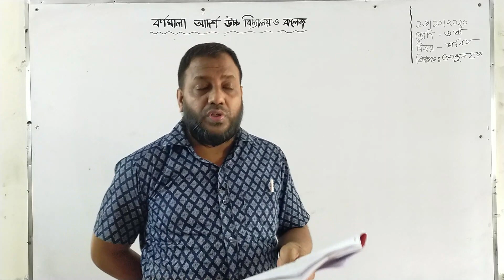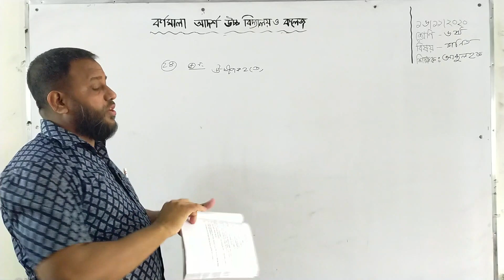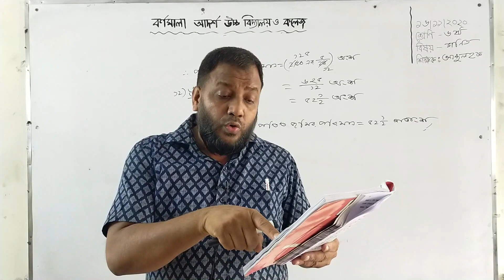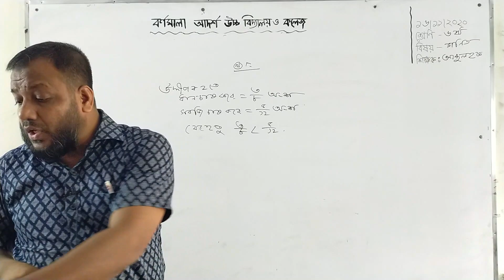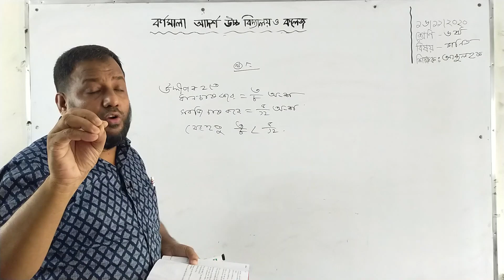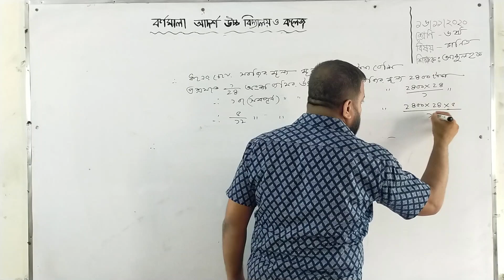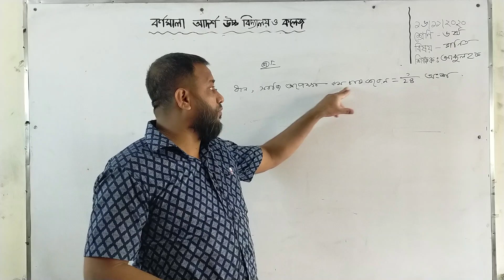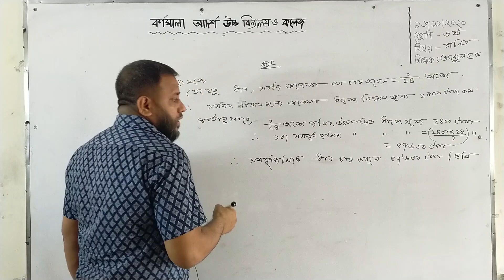ষষ্ঠ শ্রেণি ।। গণিত ।। ১.৬- (সৃজনশীল)